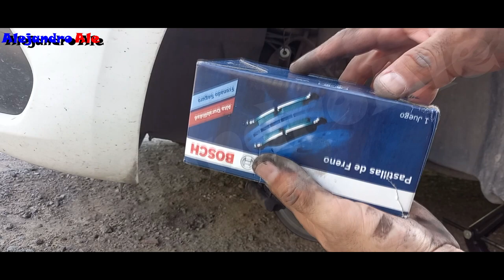Cambiar pastillas de frenos delanteros en Peugeot | Alejandro Ale